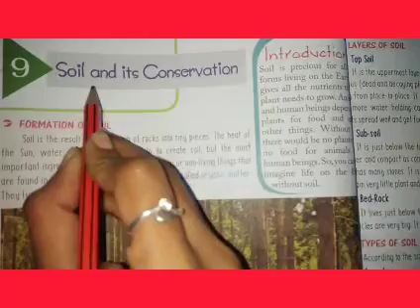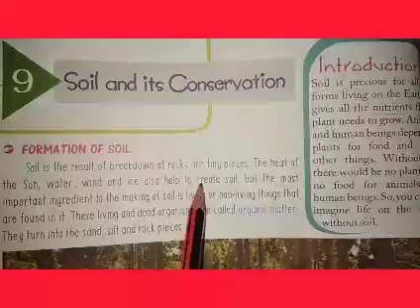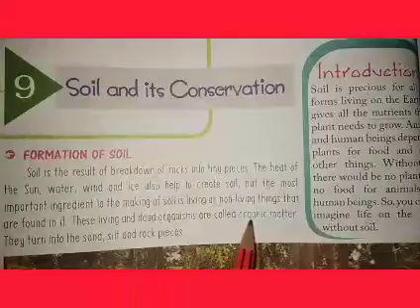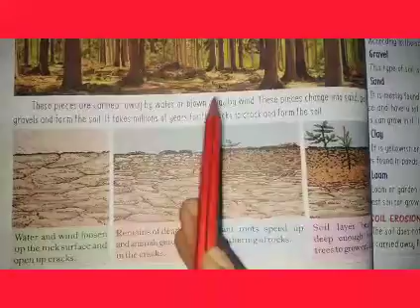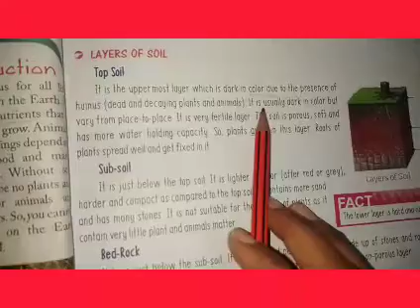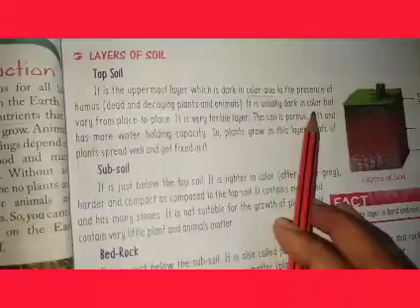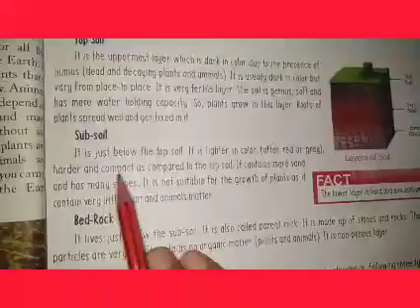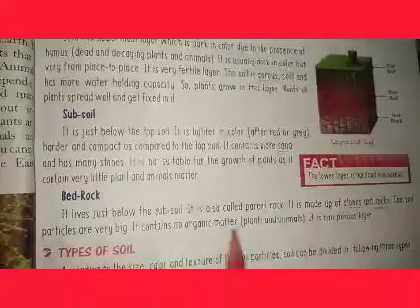class 4th EVS chapter 9 (soil and its conservation) part 1 (03)